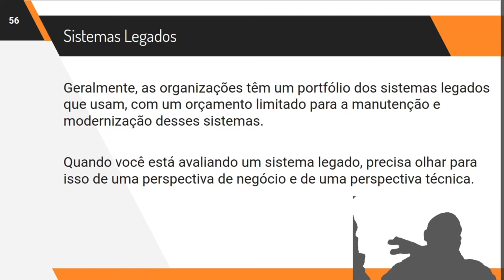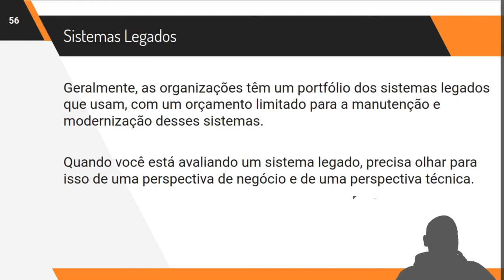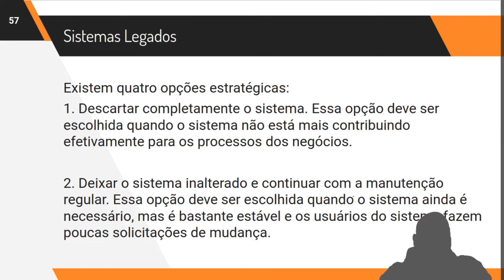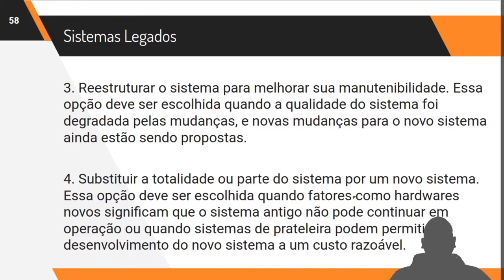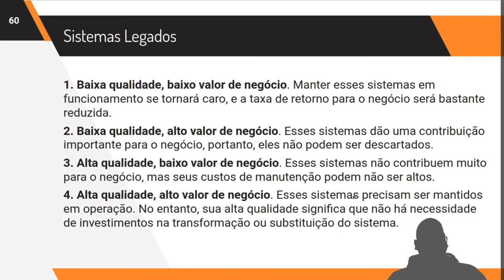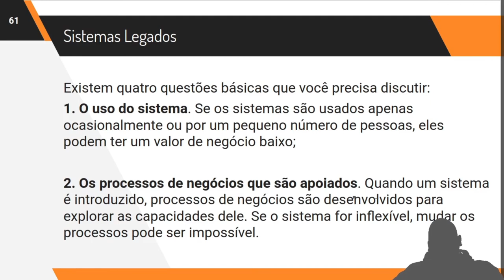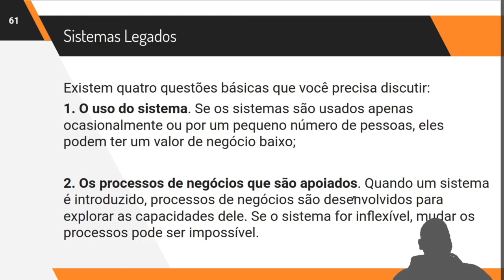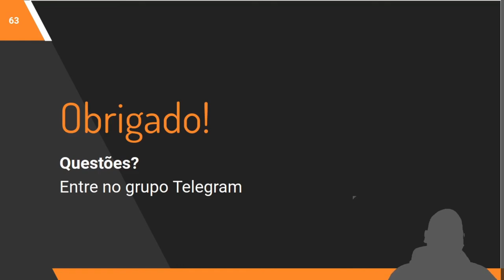Evolução de Software Cap. 9 Parte 6 Software Legado, Sommerville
desenvolvimento de software não é interrompido quando o sistema é entregue, mas continua por toda a vida útil
do sistema. Depois que o sistema é implantado, para que ele se mantenha útil é inevitável que ocorram mudan­
ças — , mudanças nos negócios e nas expectativas dos usuários, que geram novos requisitos para o software. Partes do
software podem precisar ser modificadas para corrigir erros encontrados na operaçãor para que o software se adapte às
O
alterações de sua plataforma de hardware e software, bem como para melhorar seu desempenho ou outras características
não funcionais.
A evolução do software é importante, pois as organizações investem grandes quantias de dinheiro em seus softwares
e são totalmente dependentes desses sistemas. Seus sistemas são ativos críticos de negócios, e as organizações devem
investir nas mudanças de sistemas para manter o valor desses ativos. Consequentemente, a maioria das grandes empre­
sas gasta mais na manutenção de sistemas existentes do que no desenvolvimento de novos sistemas. Baseado em uma
pesquisa informal da indústria, Erlikh (2000) sugere que 85% a 9096 dos custos organizacionais de software são custos de
evolução. Outras pesquisas sugerem que cerca de dois terços de custos de software são de evolução. Com certeza, os
custos para mudança de software requerem grande parte do orçamento de TI para todas as empresas.
Uma evolução de software pode ser desencadeada por necessidades empresariais em constante mudança, por
relatos de defeitos de software ou por alterações de outros sistemas em um ambiente de software. Hopkins e Jenkins
(2008) cunharam o termo'desenvolvimento de software brownfield' para descrever situações nas quais os sistemas desoftware precisam ser desenvolvidos e geren

Portanto, a evolução de um sistema raramente pode ser considerada de forma isolada. Alterações no ambiente levam a
mudanças nos sistemas que podem, então, provocar mais mudanças ambientais. Certamente, o fato de os sistemas terem
de evoluir em um'ambiente rico'costuma aumentar as dificuldades e os custos de evolução. Assim como a compreensão e
análise do impacto de uma mudança proposta no sistema em si, você também pode avaliar como isso pode afetar outros
sistemas operacionais do ambiente.
Sistemas de software úteis muitas vezes têm uma vida útil muito longa. Por exemplo, sistemas militares ou de infraes-
trutura de grande porte, como sistemas de controle de tráfego aéreo, podem ter uma vida de 30 anos ou mais. Sistemas de
negócios têm, usualmente, mais de dez anos de idade. Como os softwares custam muito dinheiro, uma empresa pode usar
um sistema por muitos anos para ter retorno de seu investimento. É claro que os requisitos dos sistemas instalados mudam
de acordo com os negócios e suas mudanças de ambiente. Portanto, os novos releases dos sistemas, que incorporam as
alterações e atualizações, são geralmente criados em intervalos regulares.
Portanto, você deve pensar na engenharia de software como um processo em espiral com requisitos, projeto, imple­
mentação e testes que dura toda a vida útil do sistema (Figura 9.1). Você começa criando o release 1 do sistema. Uma vez
entregue, alterações sâo propostas, e o desenvolvimento do release 2 começa imediatamente. De fato, a necessidade de
evolução pode se tornar óbvia mesmo antes de o sistema ser implantado, de modo que os releases posteriores do software
possam ser desenvolvidos antes de o release atual ser lançado.
Esse modelo de evolução do software implica que uma única organização é responsável tanto pelo desenvolvimento
de software inicial quanto por sua evolução. A maioria dos pacotes de software é desenvolvida com essa abordagem. Para
softwares customizados, uma abordagem diferente costuma ser usada. Uma empresa de software desenvolve softwares
para um cliente, e ela possui uma equipe própria de desenvolvimento que assume o sistema. Ela é responsável pela evo­
lução do software. Como alternativa, o cliente pode emitir um contrato separado para outra empresa cuidar do suporte e
da evolução do sistema.